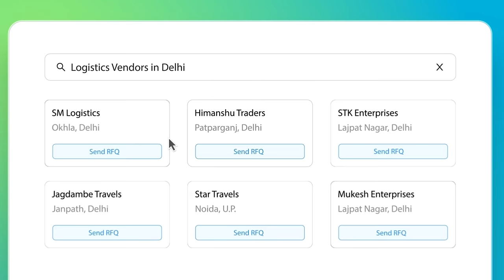Procol - Next Generation Procurement Software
Best procurement software that is flexible, user-friendly, cost-effective, enterprise-grade secure, and can be deployed in under 7 days to optimise your procurement management.